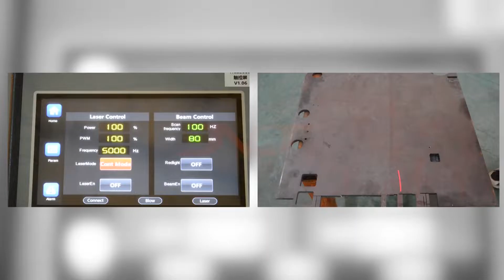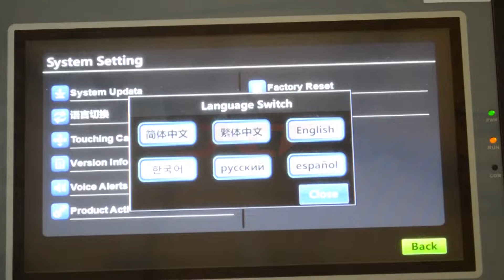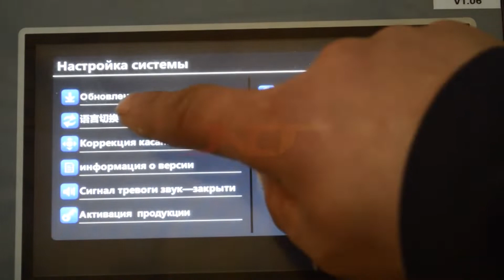Video of cleaning machine adjusting cleaning width